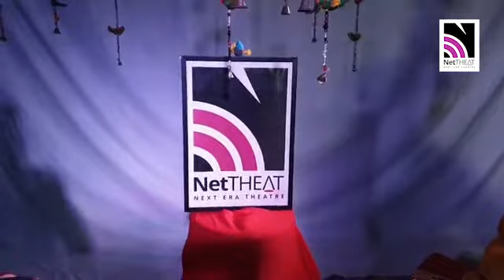केसरिया बालम पधारो म्हारे देश |KESARIYA BALAM Padharo Mhare Desh - Mand Gayan (माण्ड गायन)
"NatTHEAT पर माण्ड गायन"
राजस्थान के जाने-माने माण्ड गायक श्री गोपाल सिंह खींची व साथी
तो देखना न भूलियेगा संगीतमयी सांझ को
“Kesariya Balam Avo Ne Padharo Mhare Des” a well known Rajasthani folk song. The earliest popular version of this song was sung by folk singer Allah Jilai Bai.

NatTHEAT team
Rajendra sharma Raju
Manoj Swami
Dr. Mukesh kumar Swami
Dhriti Sharma
Jitendra Sharma
Vishnu kumar Jangid
Ankit Sharma Nonu
Bhavya Tiwari
Saurabh
Ankit Jangid

Net theat. A live platform for performing arts. An online stage without spectators. inspite number of viewers can acknowledge the performance globally.